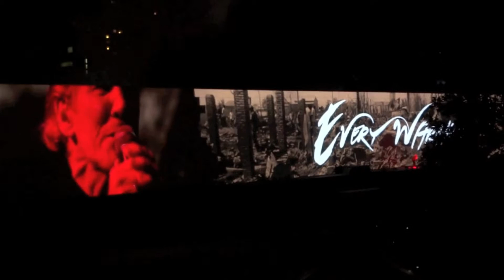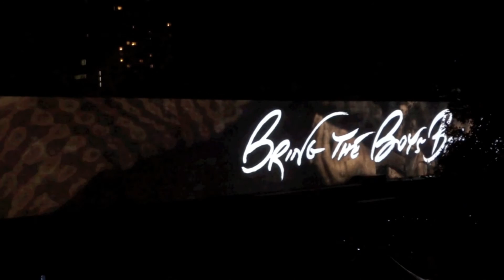Bring The Boys Back Home